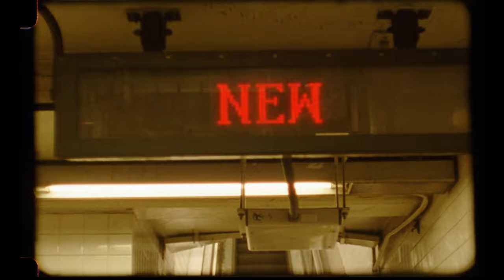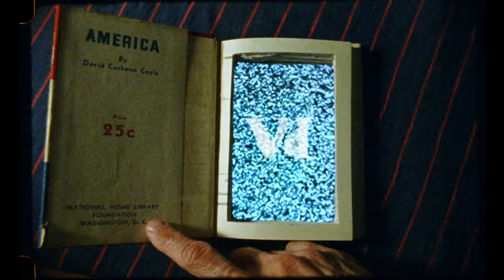STATIC VI TRAILER....COMING SOON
The official theatrical trailer for the 6th and final installment of the Static series. Premiering in a city near you soon. Check out tour dates below. If you don't see your city, please tune back in for updated premiere dates.

X-New York City. September 5th (Village East Cinema)
X-New Orleans. September 7th (The Prytania Theatre Uptown)
X-New Haven. September 11th (Bar)
X-Chicago. September 13th (Facets Cinema)
X-Tampere, Finland. September 15th (Renno Skate Film Festival)
X-Paris. September 20th
X-Vladimir Film Festival (Croatia). Sept 22
X-Montreal. Sept 24th
X-Kanazawa, Japan...Sept 26th
X-Turuga, Japan. September 28th
X-Kobe, Japan. September 29th (The Castle)
X-Osaka, Japan. September 30th
X-Malmo. September 30th
X-Tokyo. October 2nd
X-Yokohama. October 3rd
X-Calgary, CA. October 5th
X-Edmonton, CA. October 5th
X-Ottowa, CA. October 5th (Birling Skate Shop)
X-New Zealand. October 7th (Empire Cinema)
X-Los Angeles. October 8th (Highland Park Theater)
X-Tampa. October 12th (Tampa Theatre)
X-Vancouver. October 12th (Antisocial)
X-Austin, TX. October 14th (No Comply)
X-Shanghai. October 14th (No Pop)
X-New Hampshire. October 14th (Corner Store)
X-Barcelona. October 18th (Al Carrer Skate Shop)
X-Sydney, Aus. October 19th (Passport)
X-Baltimore. October 21st
X-Seattle. October 22nd (35th North)
X-Philadelphia. October 23rd (U-Arts Theater)
X-Maringa, Brazil. October 26th
X-Rochester, NY. October 27th (Pastime Skate Shop)
X-Balneario Camboriu, Brazil...October 27th (ArtHouse)
X-SF Bay Area. October 27th (Atlas Skate Shop)
X-Lima, Peru. October 28th
X-Portugal. October 31st (No Convento)
X-Montpellier, France...October 31st (Black Out)
X-Curitiba, Brazil. November 1st (Curitiba Skatepark)
X-Minneapolis. November 2nd (Familia Skate Shop)
X-Sao Paolo. November 3rd (Entr3posto)
X-Madrid. November 4th (Paradis Skate Shop)
X-Rennes, France. November 4th (Cave Bar) Bears Skate Shop
X-London. November 7th (Hackney Picture House)
X-Buenos Aires. November 11th (Masao Gallery)
X-Kazakhstan. November 10th (Wallride Skate Shop)
X-Brisbane, Aus. November 17th (Middle Store-Lonely's Bar)
X-Fredrick, Maryland. November 17th TBD (Embark Skate Shop)
X-Strasbourg, France. November 18th (Les Ateliers Eclaires)
X-Poughkeepsie, NY. November 22nd (The Dutch Crown)